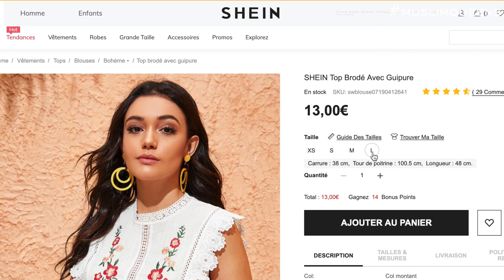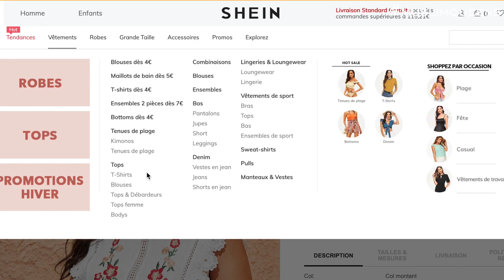كيف تختارين المقاس الصحيح على مواقع الملابس | Muslim Queens AR by Mona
♛ كل التفاصيل والروابط / ALL LINKS AND DETAILS ♛

يتم إنشاء جميع محتويات هذا الفيديو من قبلي ما لم ينص على خلاف ذلك. إذا كنت ترغب في استخدام أي محتوى بما في ذلك الصور، يرجى الاتصال بي.
كل آرائي 100٪ صادقة، يرجى أن نضع في اعتبارنا أن آراء ووجهات النظر الواردة في مقاطع الفيديو قد لا تكون مناسبة للجميع. المنتجات التي تعمل بالنسبة لي قد لا تنطبق عليك.
وقد تم شراء جميع المنتجات ولقد استخدمت في هذا الفيديو بنفسي أو إرسالها لي لمراجعة. لم يطلب مني ترويج أي منتج لشركة من أجل المال.